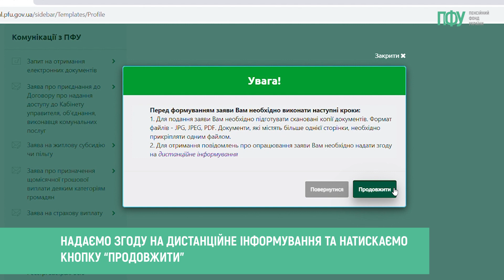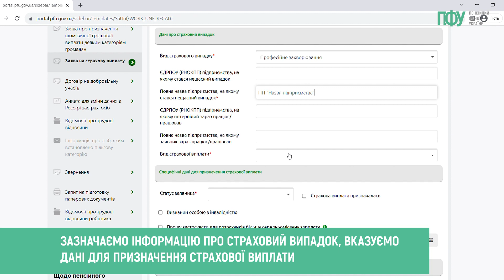Як подати заяву на страхову виплату online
Пенсійний фонд України запровадив новий сервіс подання заяв щодо призначення/перерахунку/продовження страхових виплат у зв’язку з нещасним випадком на виробництві чи професійним захворюванням.
Як подати заяву на страхову виплату через особистий кабінет на вебпорталі електронних послуг Пенсійного фонду України - дивіться у відеоінструкції